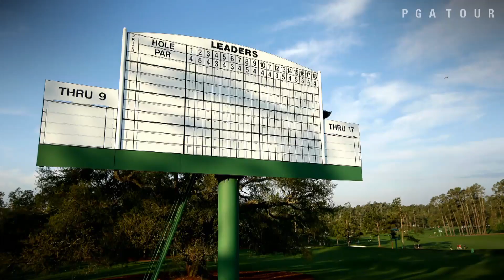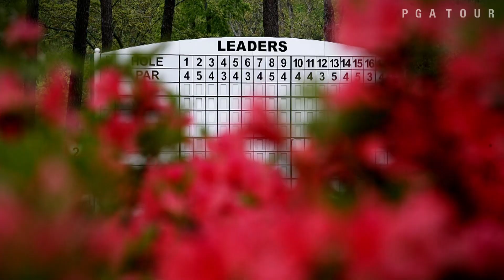2016 Masters Tournament Preview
The first major championship of 2016 has dawned on Augusta, Georgia, and the top players in the world have assembled all in hopes of capturing the coveted green jacket on Sunday. The field is made up of 89 players, including 16-past champions and 6 amateurs, to make up the smallest field at The Masters since 2002. .